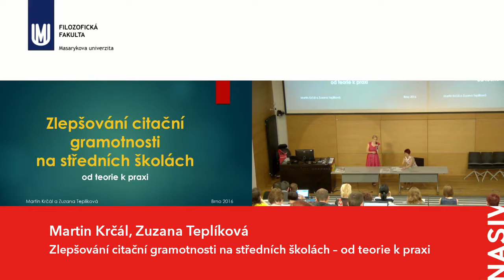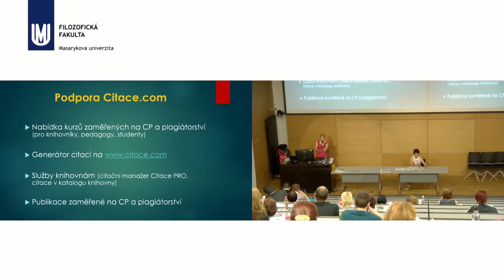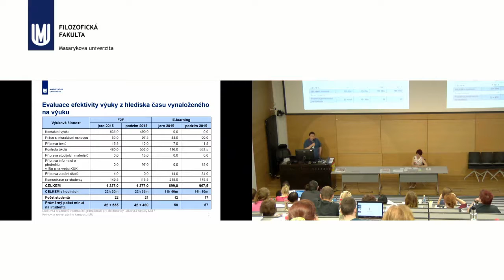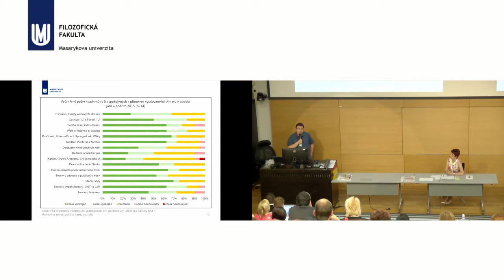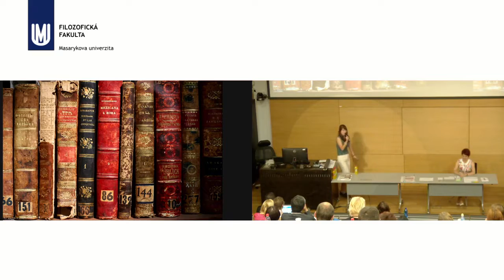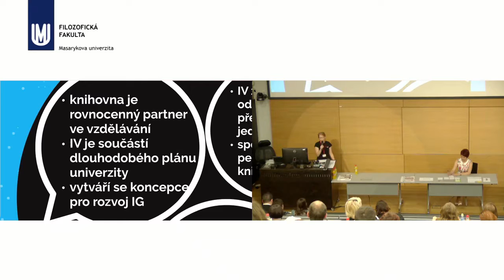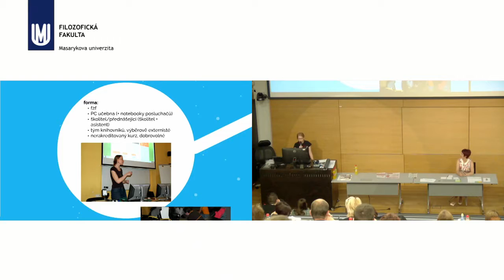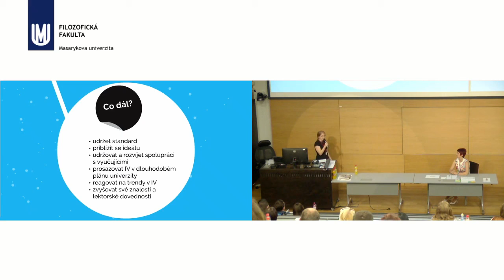Inspiromat témat, metod a přístupů k informačnímu vzdělávání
1. Martin Krčál, Zuzana Teplíková: Zlepšování citační gramotnosti na středních školách – od teorie k praxi
2. Jiří Kratochvíl: Efektivita předmětů informační gramotnosti pro doktorandy Lékařské fakulty MU
3. Lea Mentlíková: Herní myšlení: tajná ingredience ve vzdělávání teenagerů
4. Eva Jandová, Pavlína Mazáčová: Možnosti rozvoje informační gramotnosti studentů MU.

Přednáškový blok byl součástí konference Visegrad Conference of Information Literacy and Education  - Národní seminář informačního vzdělávání, která byla financovánMezinárodním visegrádským fondem (IVF) VF03/2015Stg.